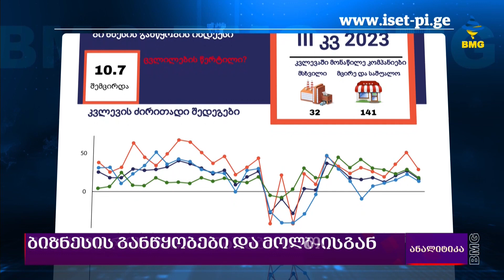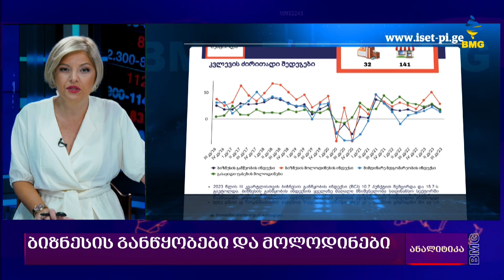რა განსაზღვრავს ქვეყნის რისკს ადგილობრივი ინვესტორისთვის? – ბიზნესის ხმა;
სტუმრები:
თამაზ დაუშვილი - „დიოს“ დამფუძნებელი;
დავით ბარდაველიძე - კომპანია GEORGIAN PRODUCTS-ის დამფუძნებელი;

ანალიტიკა ელენე კვანჭილაშვილთან ერთად